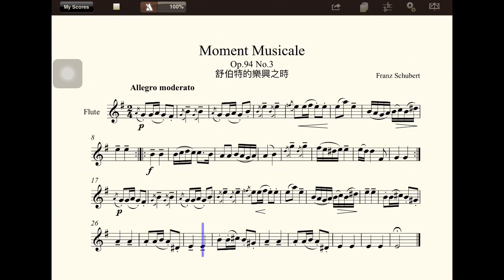【多聽自然會-長笛】21Moment Musicale舒伯特的樂興之時(Franz Schubert)(五世修小舖)